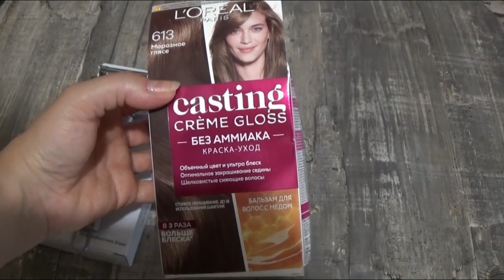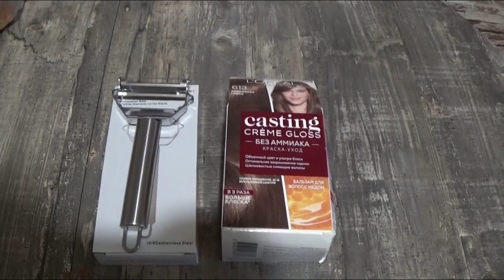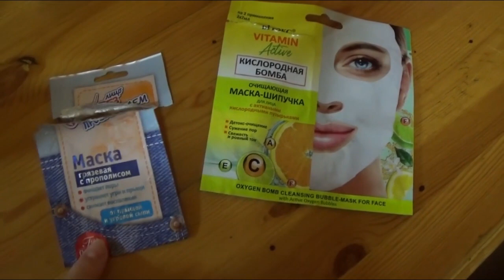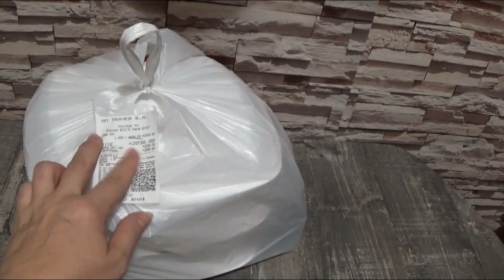ВЛОГ: КАК ПРОВОДИМ СЕМЕЙНЫЙ ДЕНЬ, ЦЕЛЫЙ ДЕНЬ С НАМИ...